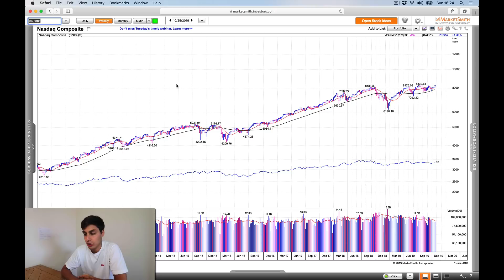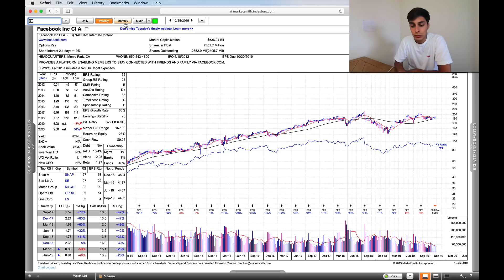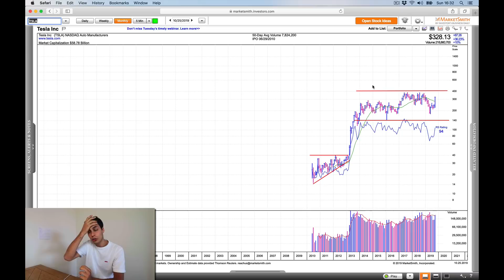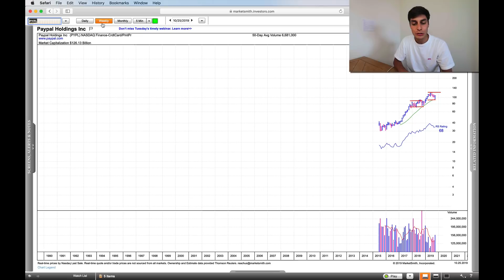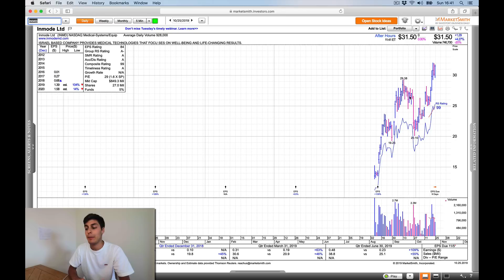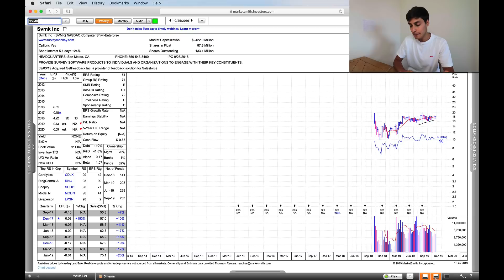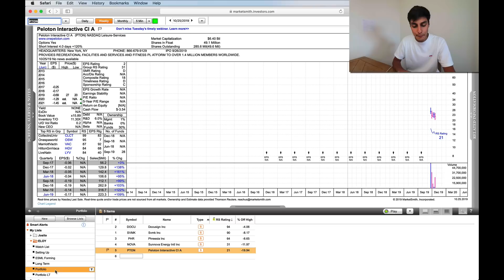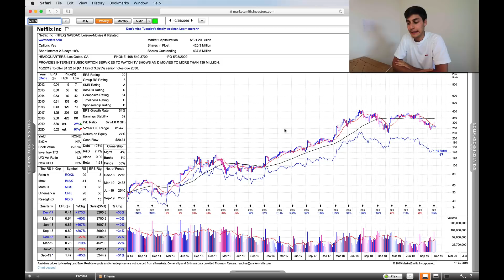MERCADO en MÁXIMOS HISTÓRICOS 🚀💰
Aquí te dejamos el último Informe Semanal donde repasamos el comportamiento del mercado tras una semana cargada de muchas cosas a analizar y que nos arrojan luz a lo que podemos ver en las próximas.

Comienzan a entrar valores en la Cartera Visionarios y los índices ya se quedan muy cerquita de nuevos máximos históricos, se pone todo de cara para poder tener un gran último trimestre de 2019! ¿Quieres conocer todo al detalle? Lo vemos en el Informe!

Como siempre, esperamos que lo disfrutes y te sirva mucho de ayuda :)